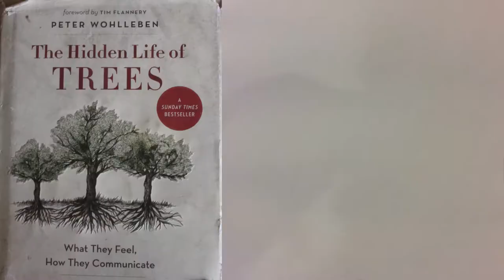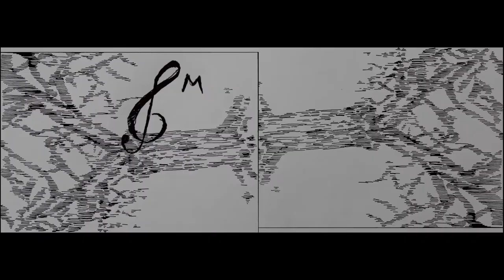Hidden Life of Trees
combination of animations about trees.
Drawings, TInk Munro
Music, Alfie Godfrey